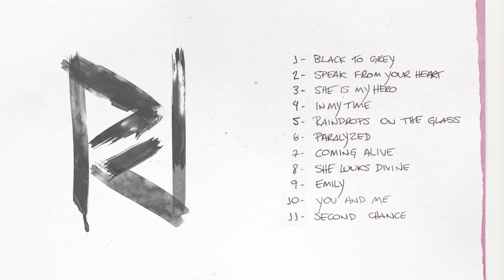Pagan John - Emily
Pagan John é:
Gustavo Pagan (voz)
João Milliet (Guitarra / Violão)